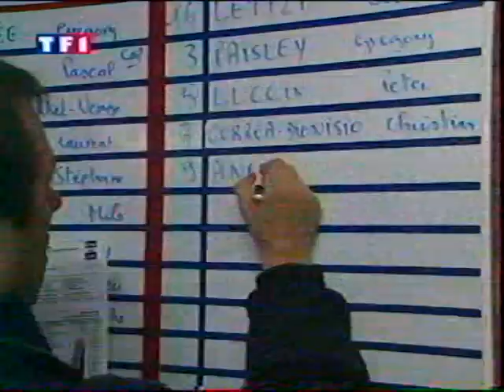Lyon-Lille (0-1), 18 novembre 2000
Le LOSC s'impose 1-0 grâce au premier but de Christophe Landrin en D1.

La compo lilloise :
Gregory Wimbee
Stéphane Pichot, Mathieu Delpierre, Pascal Cygan, Johnny Ecker, Didier Santini
Fernando D'Amico, Benoît Cheyrou (Jean-Louis Valois, 65e), Christophe Landrin
Laurent Peyrelade (Mile Sterjovski 84e), Dagui Bakari (Mikke Beck 89e)